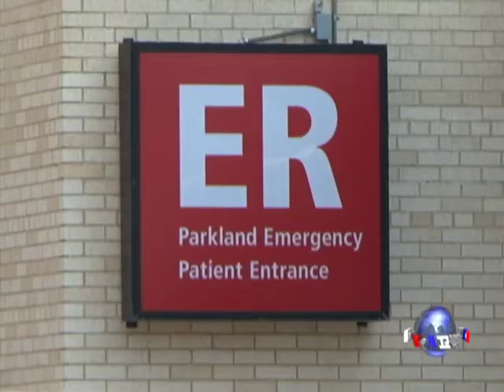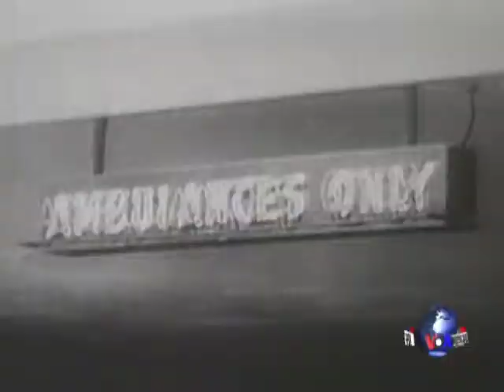肯尼迪遇刺50年后，目击者追忆刺杀场景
1963年11月22日以及接下来的日子里，在德克萨斯州达拉斯发生的事件是美国历史上的一些被分析最多而争议也最多的时刻。对于那些在达拉斯目击了约翰·F·肯尼迪总统被暗杀的人而言，那些时刻永久地烙在他们的心中，并永远改变了他们的生活。脸书: